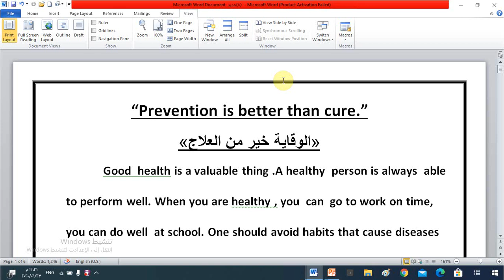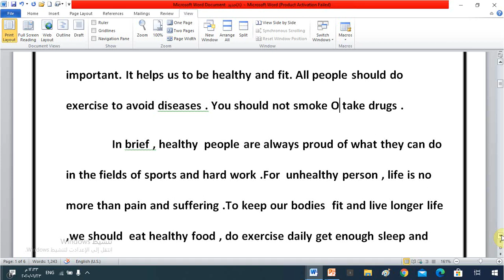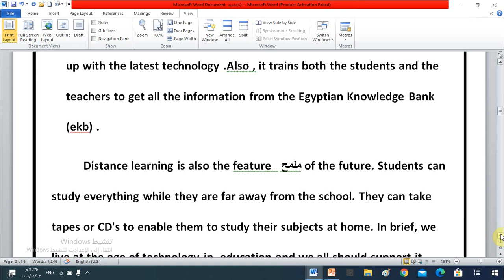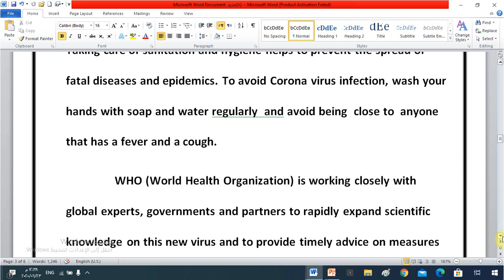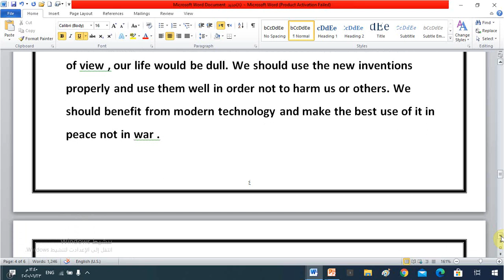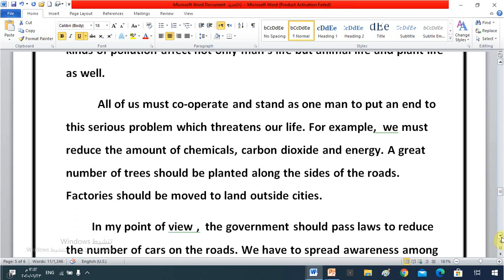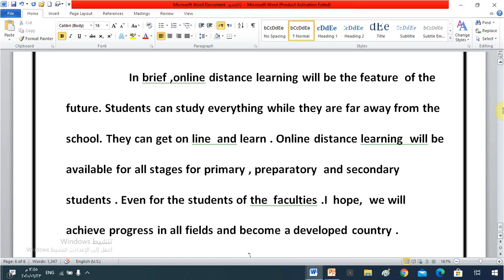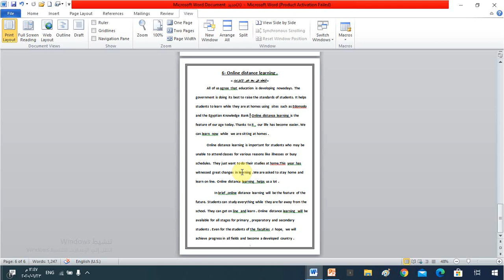موضوعات تعبير بالانجليزية عن الوقاية و التعليم و كورونا والتكنولوجيا والبيئة للثانوية العامة 2020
رابط قناتى
موضوعات  تعبير بالانجليزية عن الوقاية و التعليم و كورونا و العلم و التكنولوجيا و البيئه التعلم عن بعد للثانوية العامة 2020
الرابط